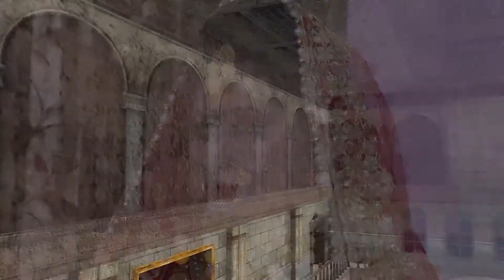Ban ja tu meri rani